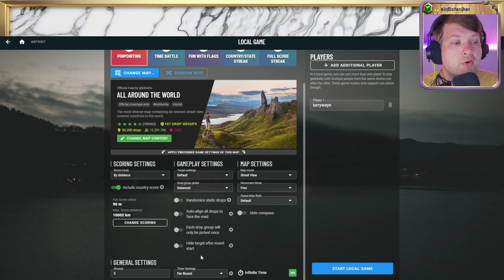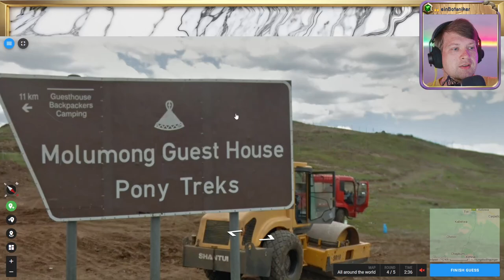🌄 Wissen, Suchen, Raten 💖 Folge 122 - Part 1 💖 Geotastic 🌄